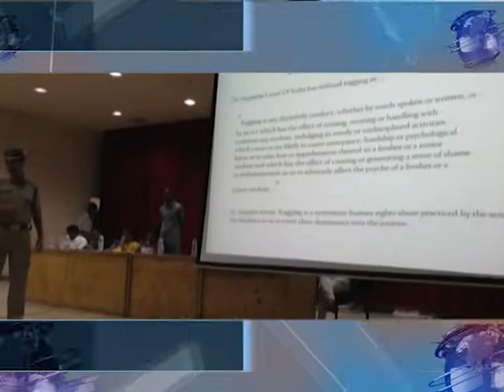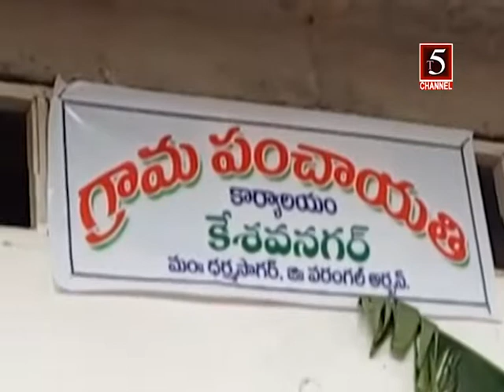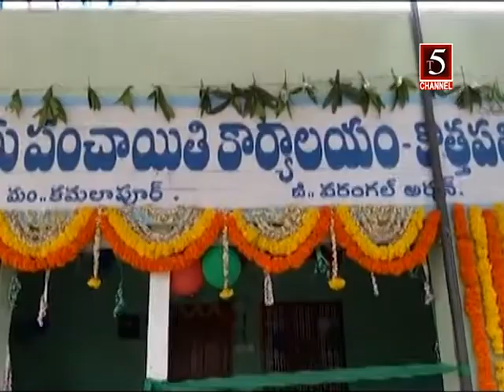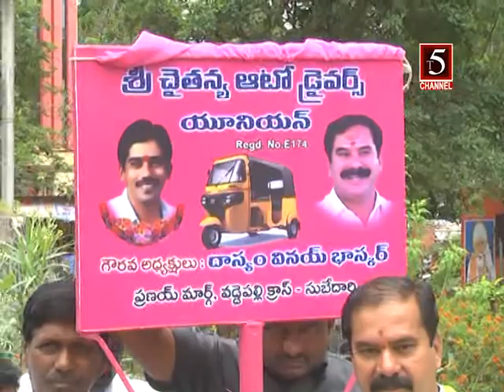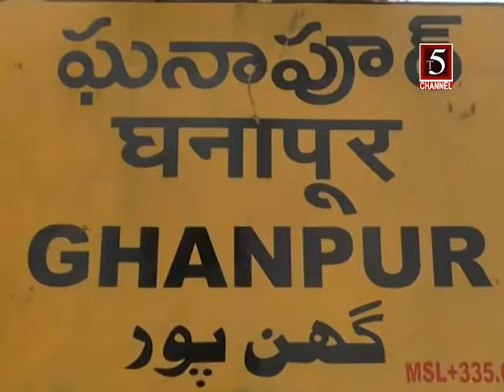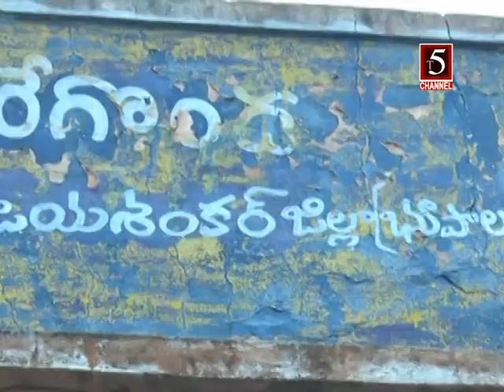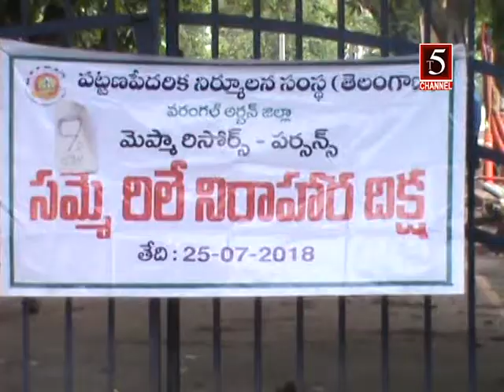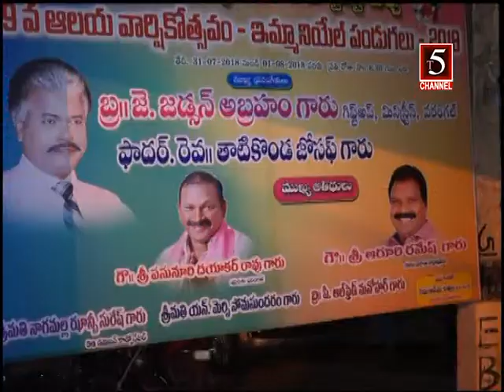T5 CHANNEL WARANGAL 9 PM NEWS 2 AUG 2018